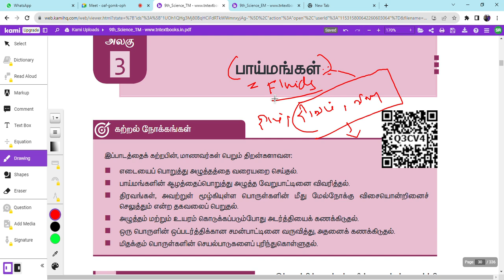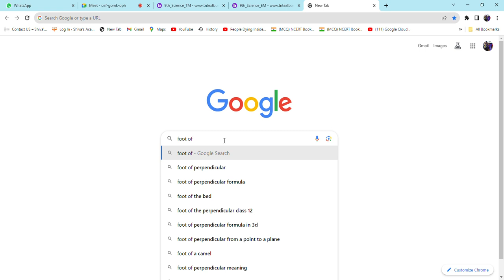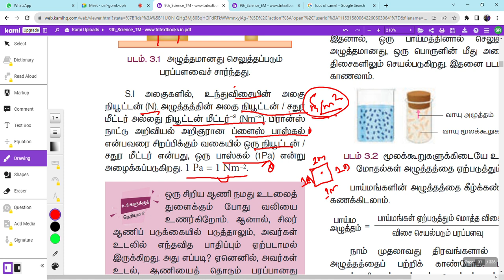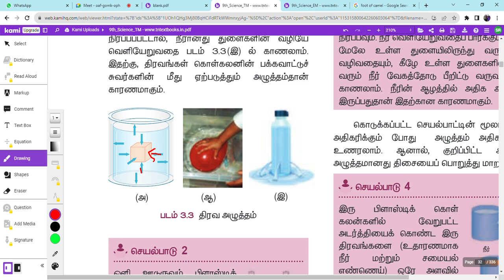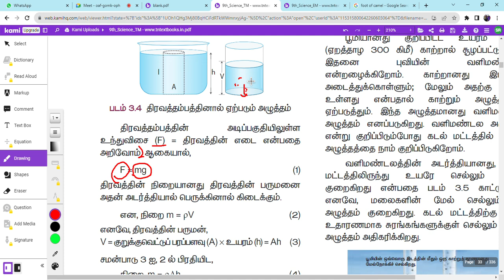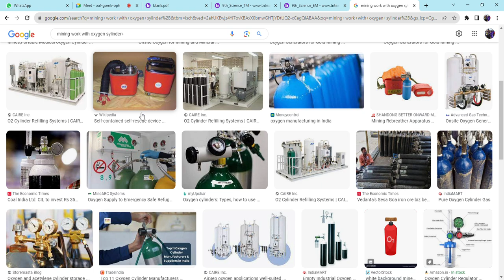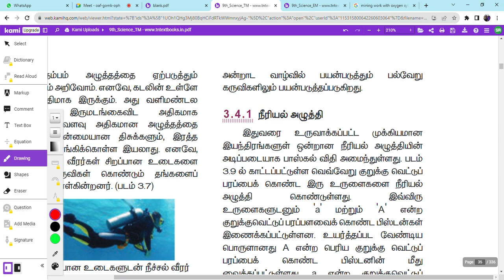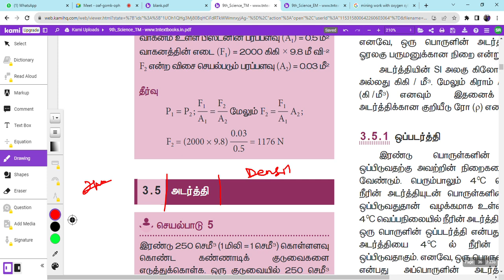Phy 33.1 | 9th standard | பாய்மங்கள் | Fluids part 1